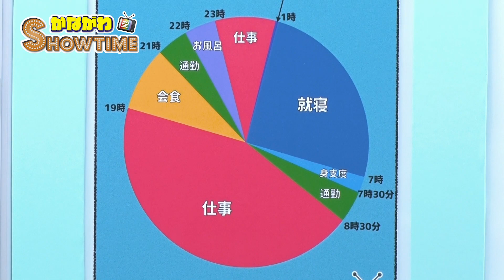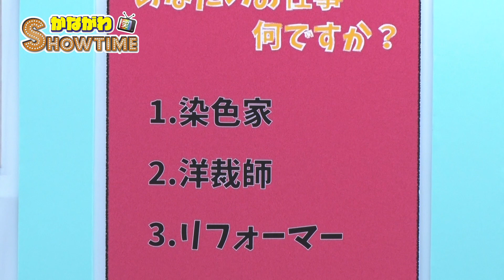【♯17】副担任に井口綾子先生が登場！！ゲストの仕事「〇〇」が驚愕の値段！？ 2021年1月22日放送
テレビ神奈川でおなじみになりたい「かながわSHOWTIME」。
この番組は、神奈川県で働くひとたちをゲストにお呼びし、その方の職業を当てるという番組。
ゲスト出演者の毎日のスケジュールや趣味などにフューチャーしてます。

出演者

レギュラー
MC：加賀谷 歩(甘味処)

回答者：ちゃーはん天野（甘味処）

マンスリーアシスタントMC
井口 綾子

マンスリー回答者
川添 りな